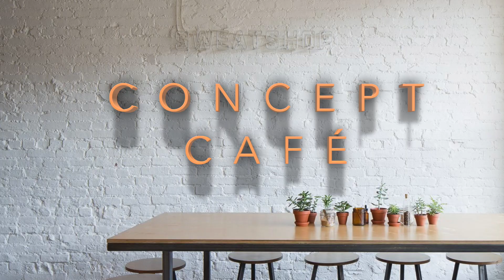Concept Cafe Amazing energy absorbing fabric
Eric Bleiken talks shows a new generation of fabric that is bullet proof AND absorbs the energy of impact.

People still get badly injured wearing bullet proof vests because of the blunt trauma. This new fabric uses 'Phase change' to remove most of the kinetic energy.